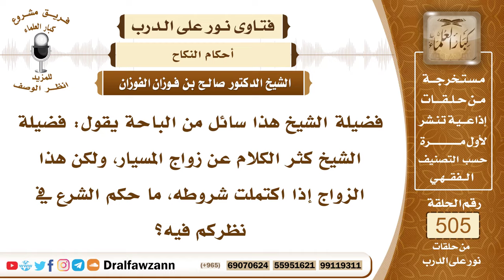7586- حكم زواج المسيار - الشيخ صالح الفوزان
"7586- فضيلة الشيخ هذا سائل من الباحة يقول: فضيلة الشيخ كثر الكلام عن زواج المسيار، ولكن هذا الزواج إذا اكتملت شروطه، ما حكم الشرع في نظركم فيه؟
الجواب: الجواب: من ناحية العقد إذا تكاملت شروطه، فهو عقد صحيح، لكن هذا الزواج لا تتم به المصالح الزوجية، لا يحصل به السكن بين الزوجين، ولا يحصل به قوامة الزوج على زوجته في بيته، ولا يحصل به تربية الأولاد عند أبيهم، يكونون تابعين لأمهم، وهذا النوع من الزواجات إنما لجئوا إليه، لما جاء عمل المرأة، توظيف المرأة ودخولها في التجارة والأعمال التي أخرجتها عن بيتها، فهي لا تريد الارتباط بالزوج، ولا تريد الارتباط ببيت الزوج، وإنما تريد أن تكون طليقة تذهب إلى حيث شاءت، فهذا وإن صح شرعًا من ناحية العقد، إلا أنه لا تتم به مصالح الزواج المطلوبة، وأنا أنصح بترك هذا الزواج.
السيرة الذاتية:
للاشتراك في قناة الشيخ صالح الفوزان

14_ الشيخ محمد أمين الشنقيطي
يتيوب

15_سماحة المفتي عبد العزيز آل الشيخ
 يوتيوب

رئيس الفريق
لمشروع كبار العلماء